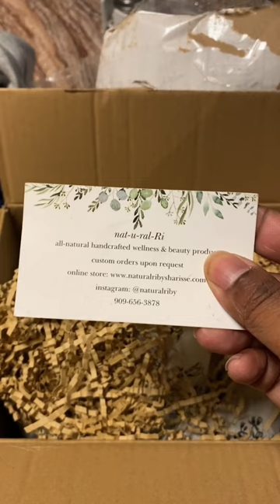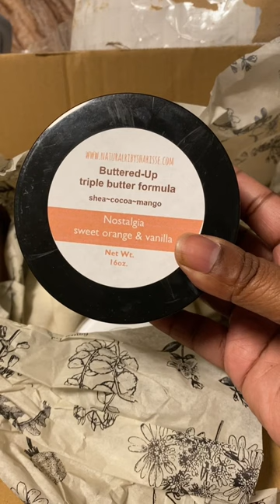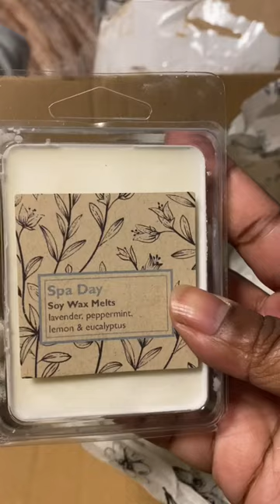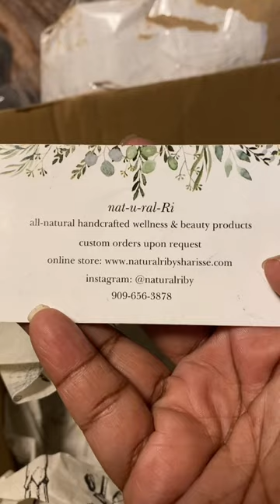Vlogtober Day 5+Natural products+Crazy drivers+Thanks friend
Hey y'all,

Please enjoy Day 5 of Vlogtober. All of this is free just the click of a button.

Thanks

If you wish to contribute to the channel